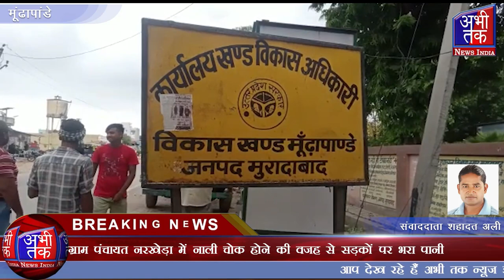ग्राम पंचायत नरखेड़ा में नाली चोक होने की वजह से सड़कों पर भरा पानी | Abhi Tak News